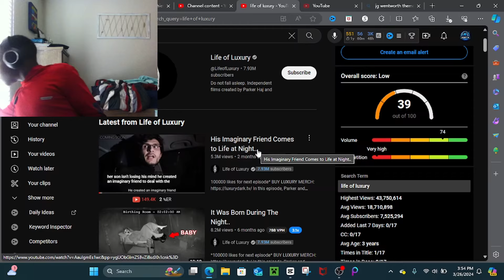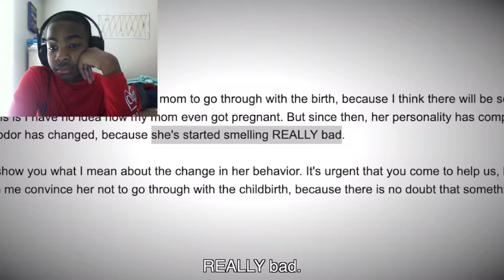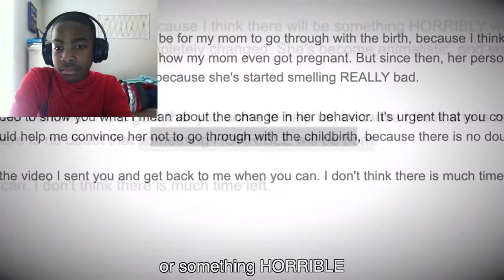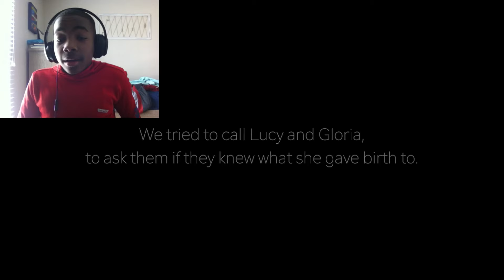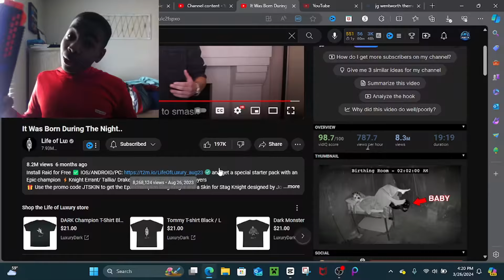Justin Reacts: It was Born During the Night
The Most Disturbing and Disgusting Life of Luxury episodes ever made.. Anyways Yeah to be honest parker almost got head in this episode but he insisted. Yeah I know Parker’s a idiot he always been but anyways this is crazy on how Chester is in this also